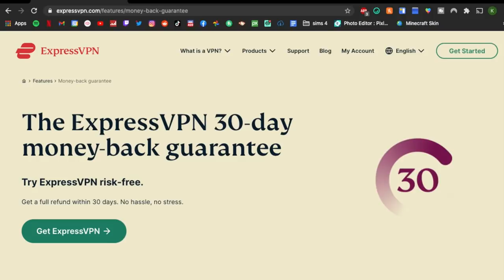I Did Not Know You Could Do That! | Minecraft Hardcore Lets Play Series | #2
💌 Want to send something to SuperMcGregs?
KATE LESSARD
FONTHILL, ON, CANADA
L0S1E0

Intro/Outro Song... Glue70 - Casin